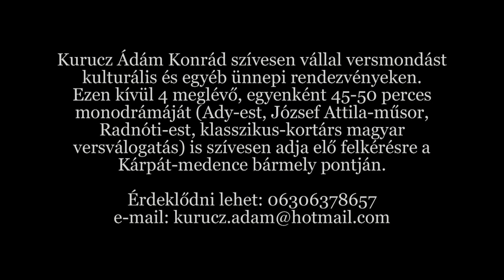Tamási Lajos: Piros a vér a pesti utcán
Elmondja: Kurucz Ádám Konrád

Videó: Varga János

Ha kíváncsi az előadó, Kurucz Ádám Konrád Latinovits-díjas versmondó, színész irodalmi (verses-prózai) monodrámáira:

- „Büszke voltam a magyarra”- monodráma Ady Endre életművéből 45 percben
- „Nem tudok mást, mint szeretni”- monodráma József Attila életművéből 50 percben
- Versben mondom el…- válogatás Radnóti Miklós, Pilinszky János, Romhányi József, Babits Mihály, Varró Dániel és más klasszikus és kortárs költők verseiből 50 percben,

2019.